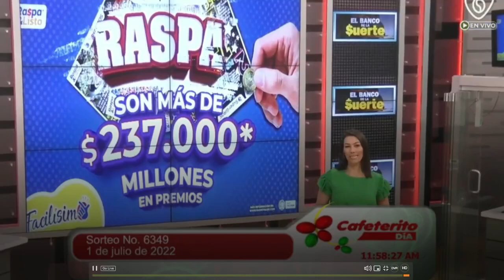EL CAFETERITO TARDE Resultado del VIERNES 01 DE JULIO de 2022 NÚMERO GANADOR ✅🥇🔥💰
Hola buenas tardes, te presentamos los resultados de las loterías y chances en Colombia, vamos con el Resultados del Chance Cafeterito Tarde del VIERNES 01 DE JULIO de 2022.